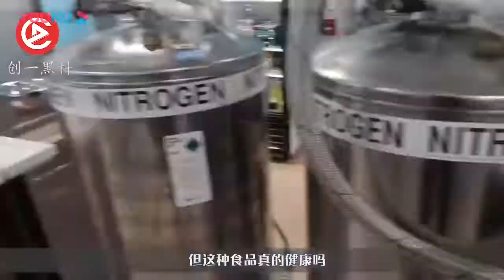冒烟冰淇淋真的能吃吗？这种网红食品，对人体有很大伤害